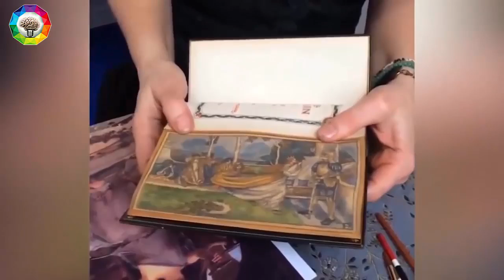دقائق من السعاده 🤗 الفيديو الاكثر انتشاراً 😯